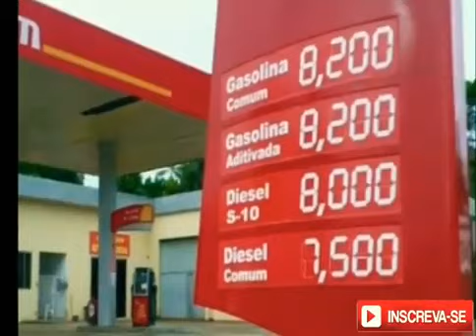Lira Part. Incógnito & U'timato - Nada Somos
Inscreva se nos canais, curta os vídeos. Só agradecemos 👊🏽🎤🎶

Canal Utimato: Mascote U.timato
Canal Lira: Wesley Lira
Canal Ratão: Ratão Incógnito